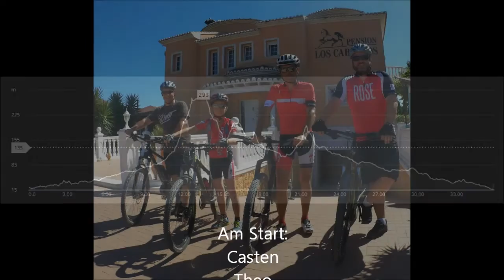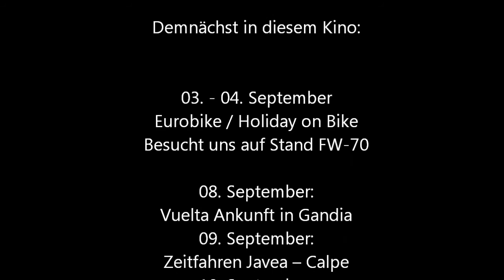MTB Tour Benidoleig - Orba, 09. August 2016